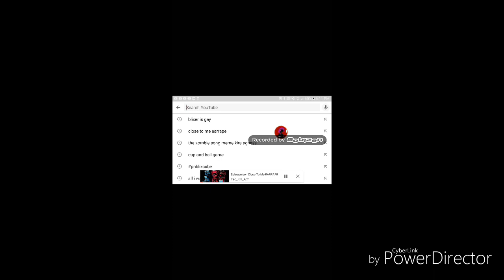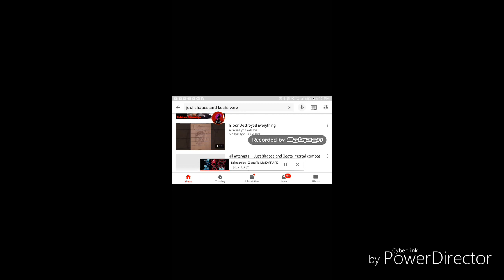I'm probably gonna get demonitized- (EARRAPE WARNING)